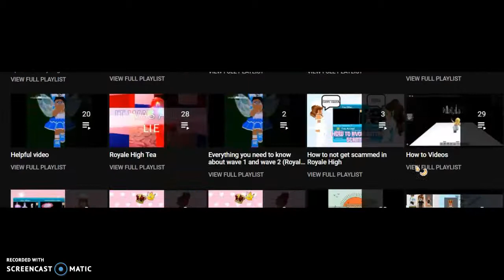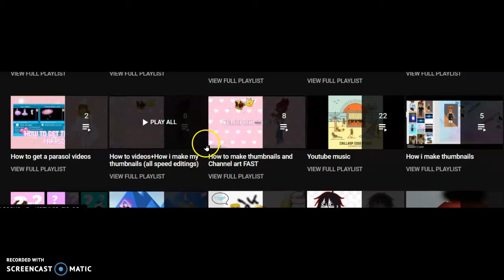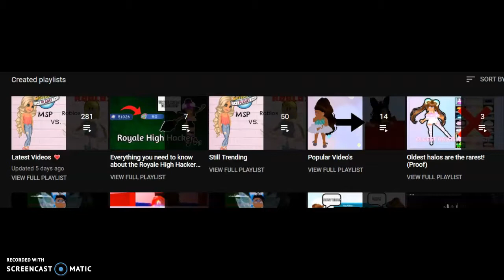HOW TO GET ANY DREAM ITEM YOU WANT! (Royale High)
Hello Pinkers! In this video, I will be telling you how to get your dream items! (Always tested to make sure this works) If you want to know how to get your favorite dream items or any type, watch till end!